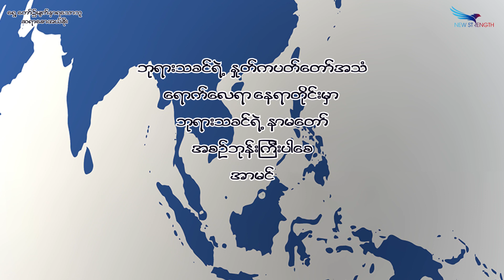January 21, 2022,ရှေ့တော်၌ မျက်နှာရသောသူ, Saya Saw Eh Soe,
(ထွက် ၃၃:၇-၂၃)